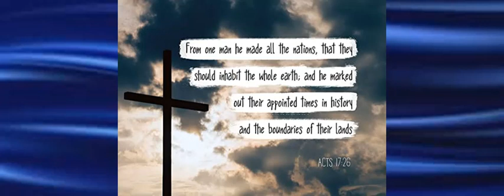Mt Moriah Pastoral Prayer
Pastor T. Michael Williams' Prayer for Racial Harmony